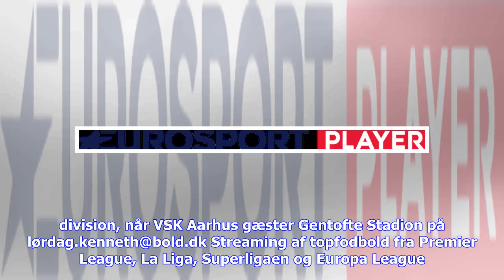Seneste nyt | Hebo om kunst: Knap s� mange tilf�ldigheder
Jonas Hebo Rasmussen mener, at det at træne og spille sine hjemmekampe på samme underlag har en kæmpe effekt, og at spillerne nu har lært at udnytte banens beskaffenhed til egen fordel. Jonas Hebo Rasmussen har endnu ikke tabt på kunstgræsset i Gentofte som HIK-spiller, og midtbanespillere mener, at de hvidblusede drager stor fordel af at træne og spille kamp på én og samme bane.- Vi har en fordel i, at vi træner på den samme bane som vi spiller kampe på.- Samtidig har vi snart spillet på kunst ...